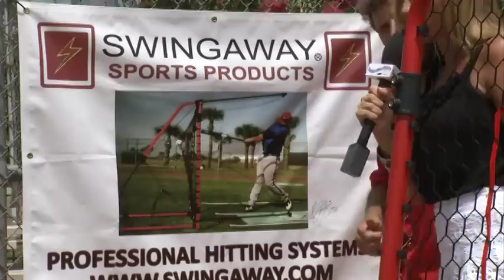Swingaway Hitting Device